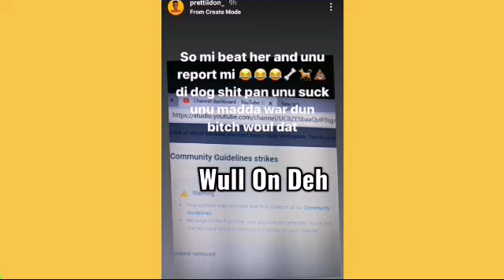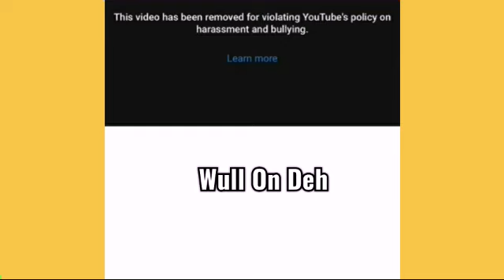Macka Diamond Vs Pretti Don | Pretti Don Song Got Report And Taken Down *Watch This*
Macka Diamond song dog don
Pretti Don song